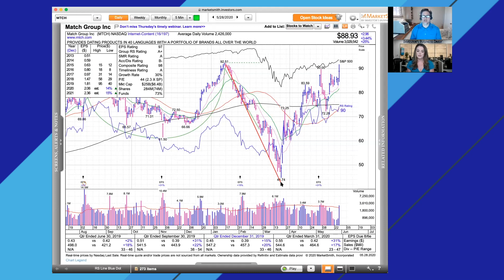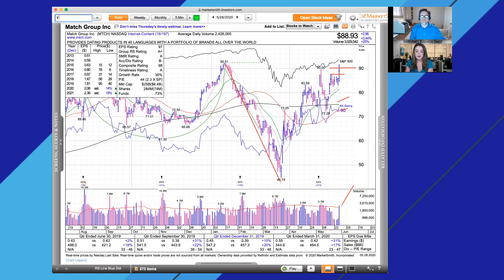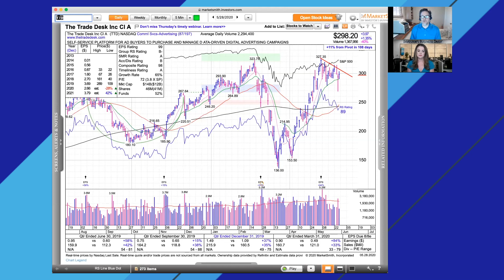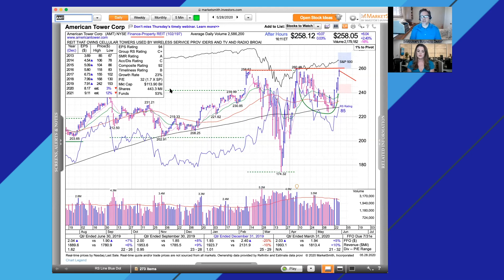Markets Followed Up But Couldn't Hold Gains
Markets followed up on Wednesday’s strength but couldn’t hold the gains. Alissa Coram and Justin Nielsen analyze the action on Stock Market Today.